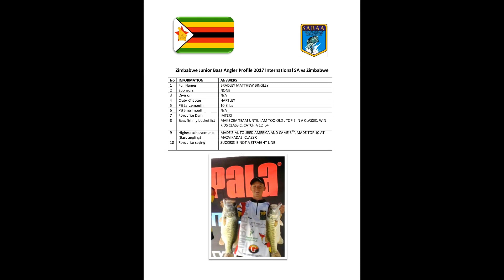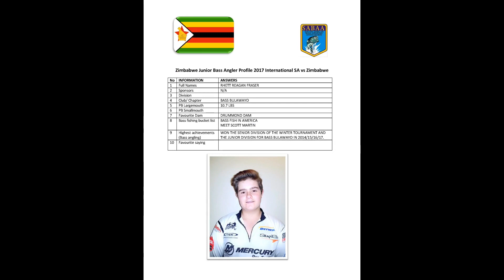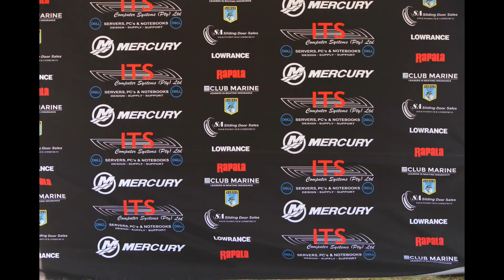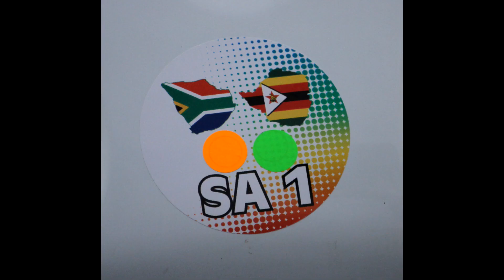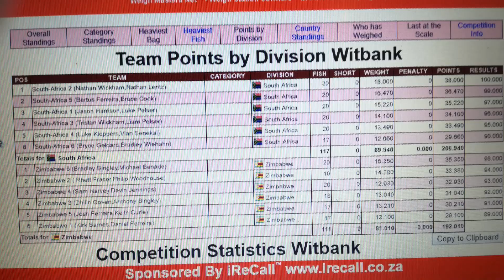SABAA Jnr International Test SA vs Zim Witbank Dam December 2017